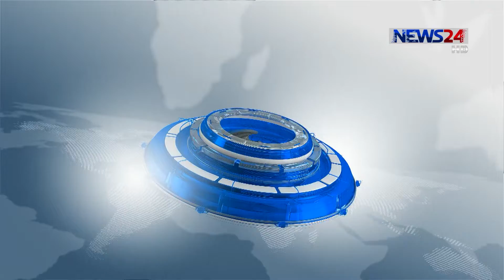NEWS24 সংবাদ at 10pm News on 20th November, 2018 on News24